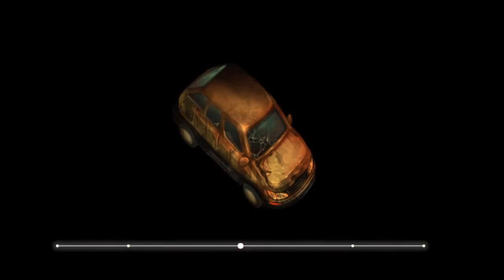Let's Play! - Yomawari: Midnight Shadows - 11: Yui... I want to see you.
I... there is so much. The spirit with the scissors is here again, I... understand how to escape, but I dont know how much more I can take. The other spirits too, they seem to be more aggresive...

Yui... where are you?